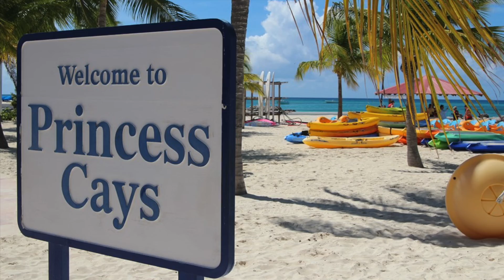Disney World & Bahamas 2018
Our trip to Disney world & Bahamas Cruise trip in 2018